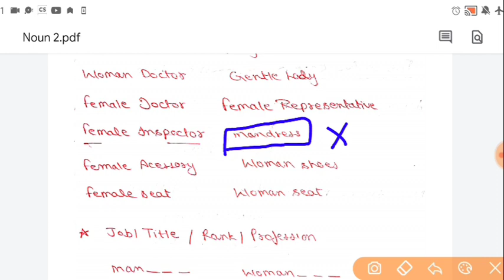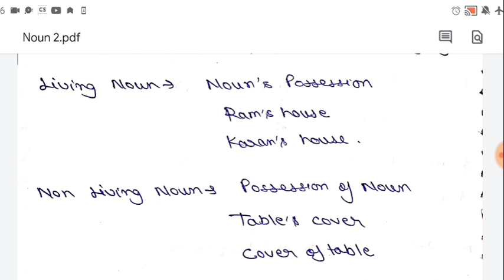English Class -56 | Delhi Police Headconstable English NOUN Class 2 with Aakash Rathi / SSC CHSL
Noun Class 2 All India Students Community
What is a noun, Noun and it's kind, How to identify a noun in sentence, noun ki pehchan, noun ko kaise pehchane, noun and it's type
Delhi police headconstable English Classes,
English Class for delhi police
Cisf minsterial english class